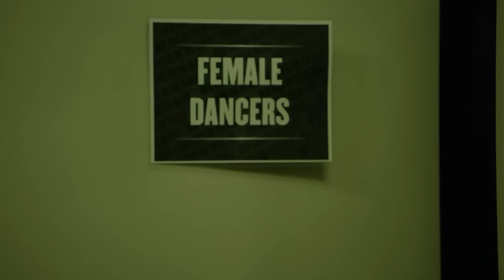Donnie Loves Jenny: Bonus Scene - Jenny and Jojo Chat Backstage (Season 2, Episode 3) | A&E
Jojo reminds Jenny to enjoy the time she has with Donnie before he leaves on tour in this bonus scene from "I'll Be There."

Donnie Loves Jenny
Season 2
Episode 3

In "Donnie Loves Jenny," Donnie Wahlberg and Jenny McCarthy open their doors to let fans in on the next chapter of their lives: Marriage.